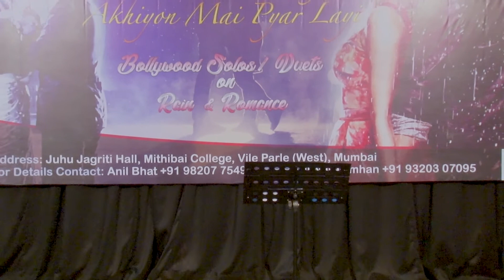Cover of Zara Zara Mehakta Hain By Dr.Rajshree Murudkar